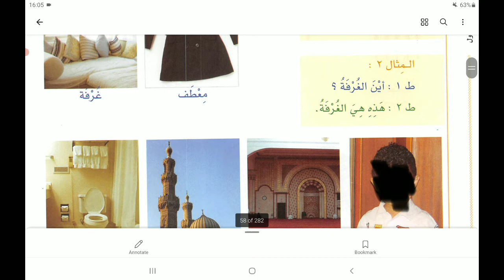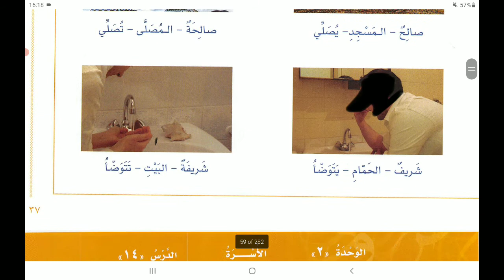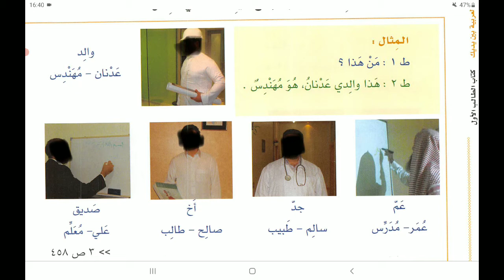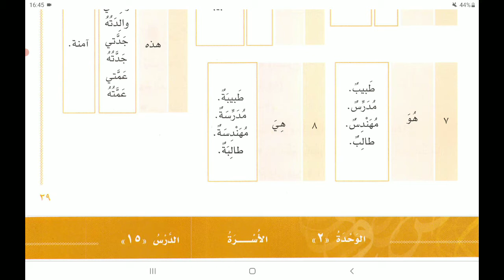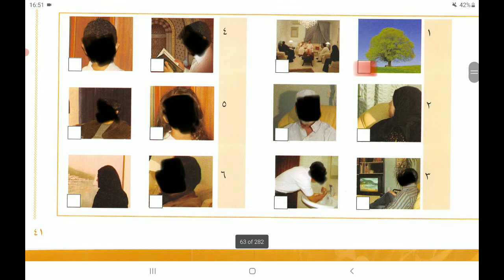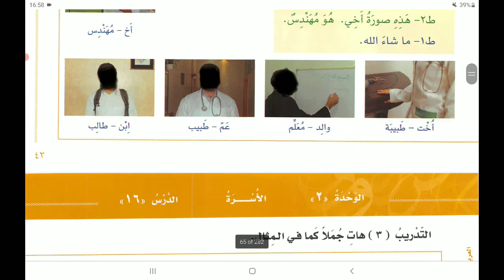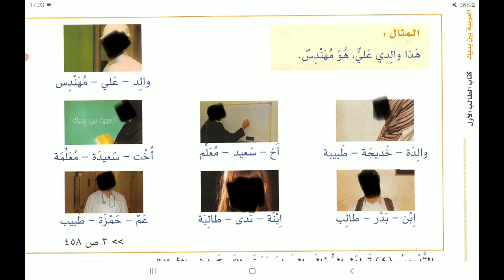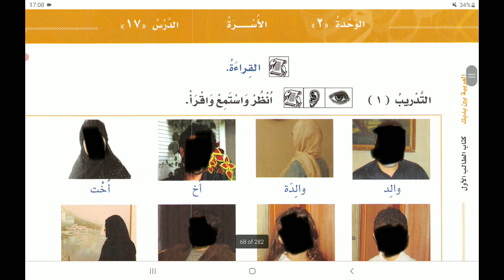Al Arabiyyah Bayna Yadayk Book 1 | Family | Part 2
Send any questions regarding the lessons to